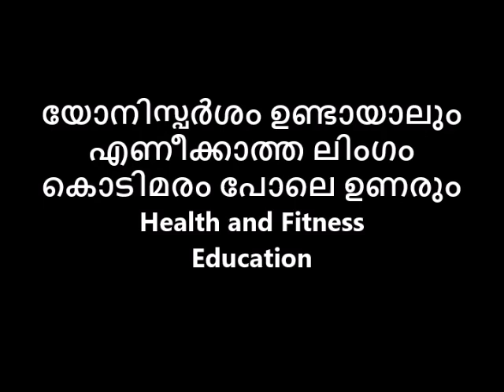യോനിസ്പർശം ഉണ്ടായാലും എണീക്കാത്ത ലിംഗം കൊടിമരം പോലെ ഉണരും Avatar Naattarivukal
യോനിസ്പർശം ഉണ്ടായാലും എണീക്കാത്ത ലിംഗം കൊടിമരം പോലെ ഉണരും